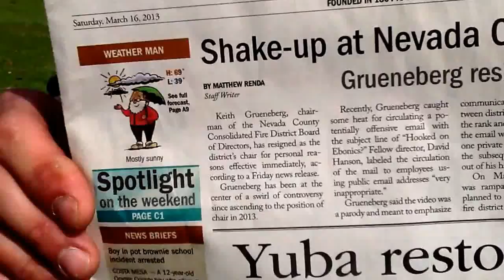Lady Captain #1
Erdelyi Kopo (Transylvanian Hound)
FPF Transylvanian Heritage Kennel "Socks" aka "Captain" or "Lady Captain"
Conformation video #1